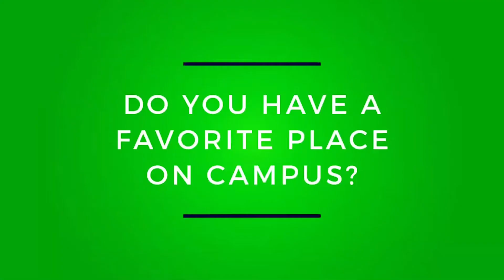Brendan ’20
The Student Ambassador Spotlight is back! After taking a break for Giving Tuesday, senior Brendan Wheeler is here to talk about his favorite teachers and classes, advisory and all the opportunities available to prospective students at Flint Hill.